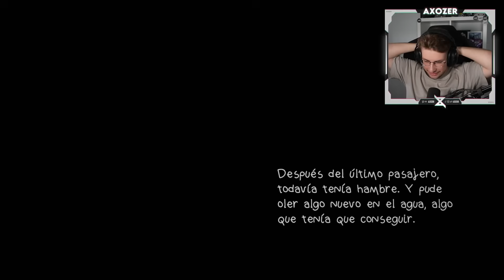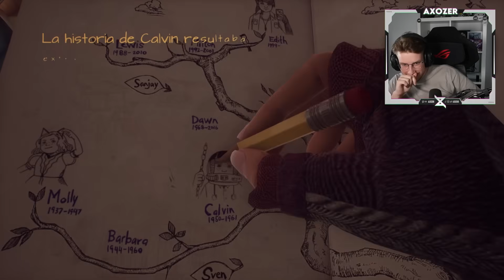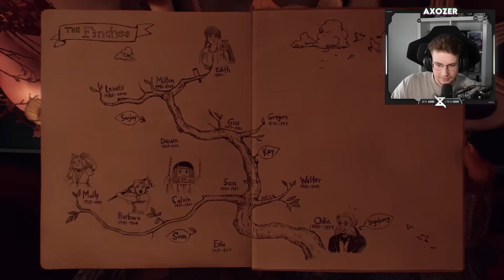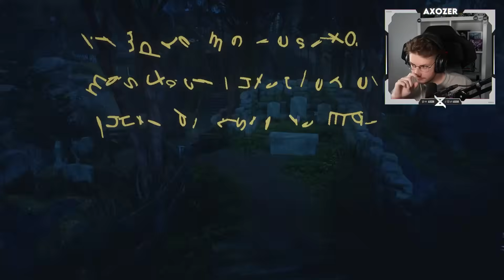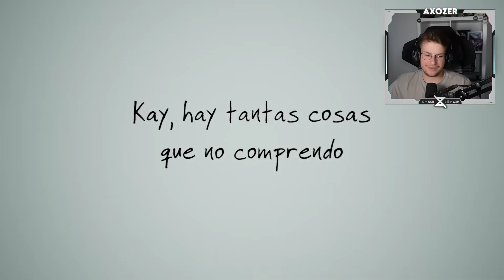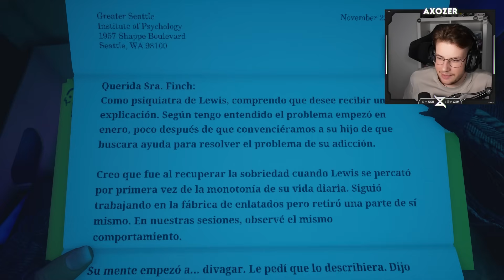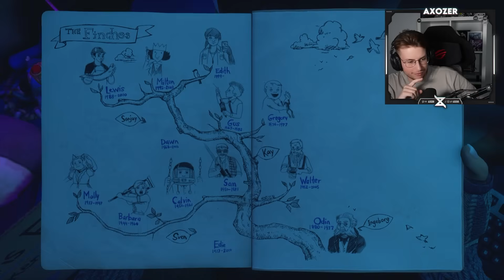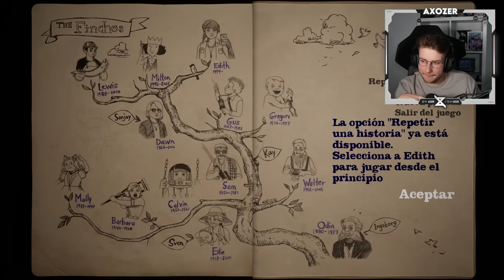¿QUÉ PASÓ CON ESTA FAMILIA? - What Remains of Edith Finch (Juego Completo) | aXoZer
Hola gente! En el video de hoy jugaremos al What Remains of Edith Finch.